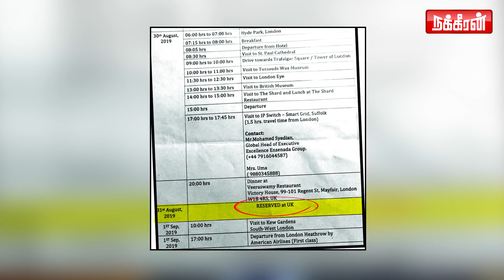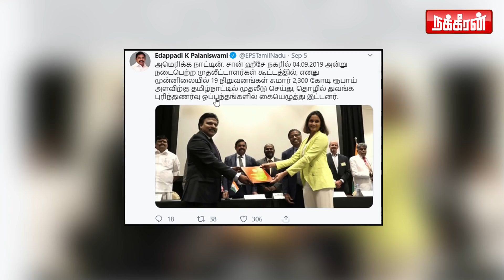டுபாக்கூர் கம்பெனிகள்! யாருக்கு லாபம்? Nakkheeran NewsBox | EPS | EPS London Visit | ADMK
This Nakkheeran News Box Video Says Current Political Situation In India.
Reporter: Damotharan Prakash